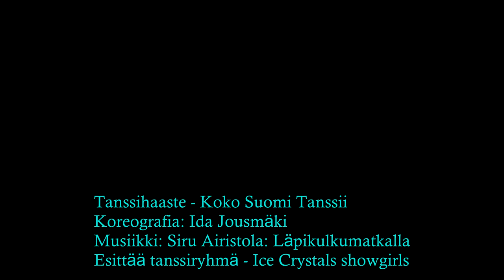Tanssihaaste - Koko Suomi Tanssii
Koreografia: Ida Jousmäki
Musiikki: Siru Airistola: Läpikulkumatkalla
Esittää tanssiryhmä Ice Crystals showgirls